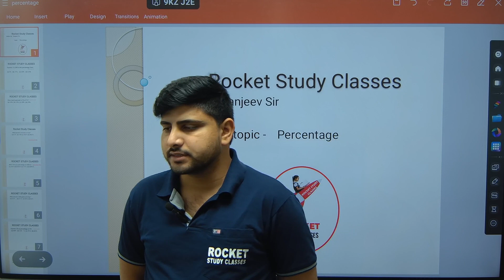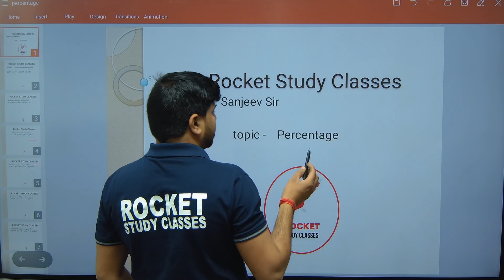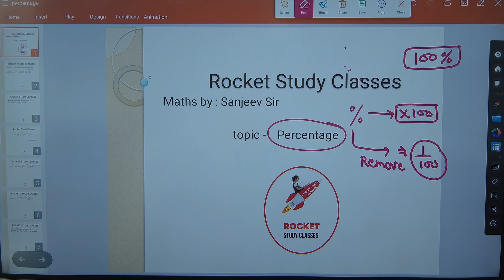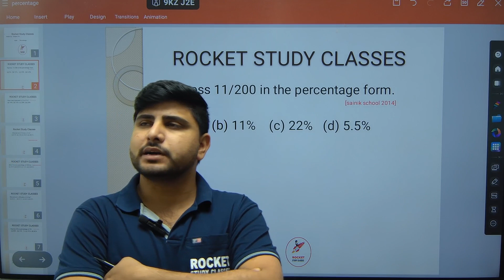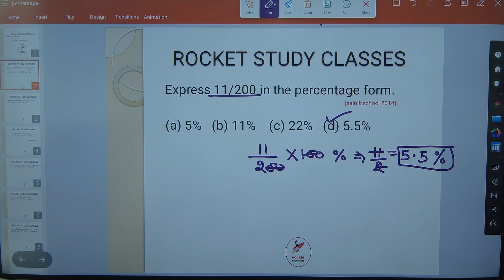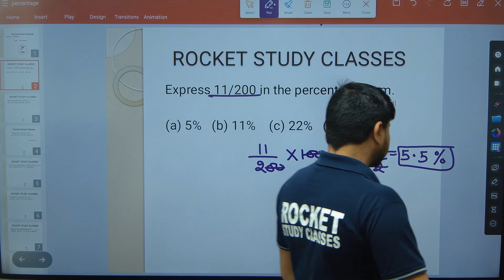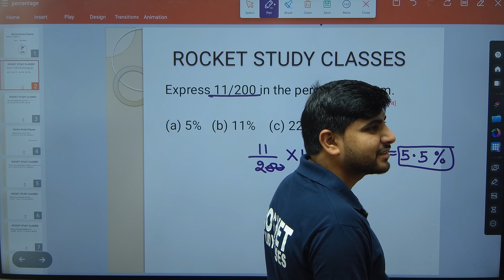"Percentage Questions from the Last 10 Years | Exam Preparation for Sainik, Military, Navodaya Exams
Looking for percentage questions that have been asked in the last 10 years? In this video, we review and solve percentage problems from previous Sainik School, Military School, and Navodaya Vidyalaya entrance exams. Strengthen your preparation with these important questions and tips from Rocket Study Academy.

What you’ll learn:

Top percentage questions from the last 10 years
Detailed solutions and shortcuts to solve them quickly
Key strategies for tackling percentage questions in competitive exams
👉 Watch now to boost your exam preparation!